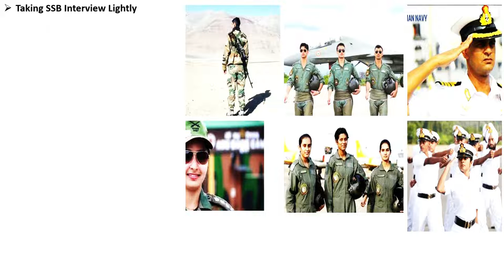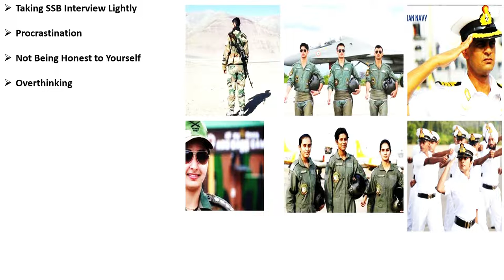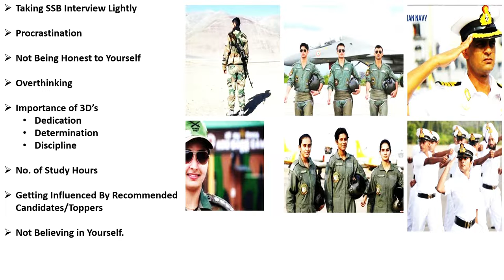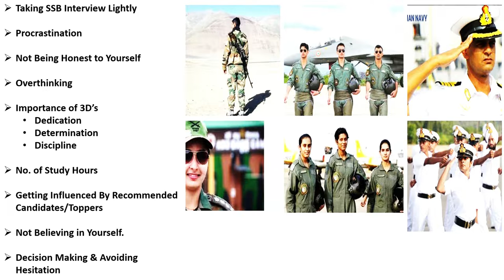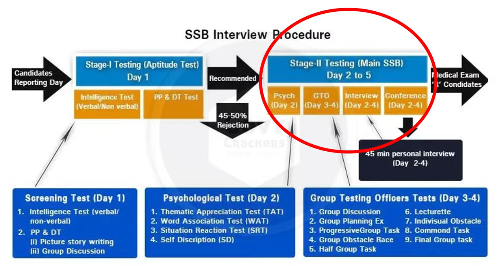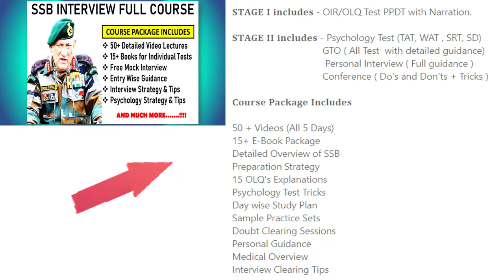COMMON MISTAKES IN SSB INTERVIEW PREPARATION | NDA | TES | SSC TECH | AFSB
Get complete assistance from our Defence Expert Download App.

About: GovtCrackers is a YouTube Channel, where you will get complete guidance for defence exams.
New Video is Posted on Regular Basis :)